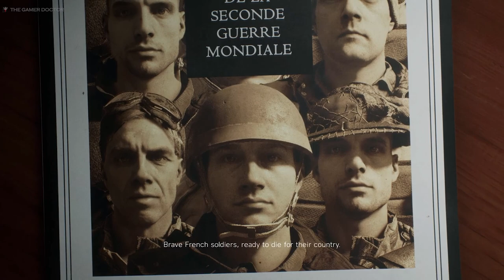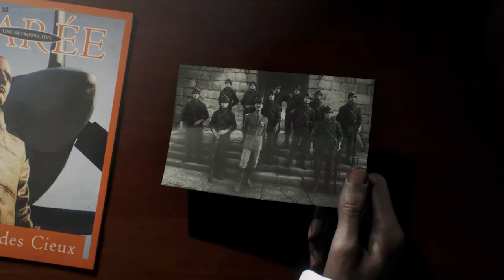Battlefield 5 Tirailleur gameplay ultra maximum settings on msi gtx 1660ti gaming x 6gb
Battlefield V is a first-person shooter video game developed by EA DICE and published by Electronic Arts. Battlefield V is the sixteenth installment in the Battlefield series. It was released worldwide for Microsoft Windows, PlayStation 4, and Xbox One on November 20, 2018. Those who pre-ordered the Deluxe Edition of the game were granted early access to the game on November 15, 2018,[2] and Origin Access Premium subscribers on PC received access to the game on November 9, 2018.[3] The game is based on World War II and is a thematic continuation of its World War I based precursor Battlefield 1.Developer(s)EA DICE[a]Publisher(s)Electronic ArtsProducer(s)

Aleksander GrøndalAndreas MorellDavid SirlandLars GustavssonRyan McArthur

Designer(s)

Daniel BerlinNathalie EkRoss Darvill

Artist(s)

Carlos Villarreal KwasekConny BergqvistFabien ChristinJoakim Stigsson

Writer(s)Steven HallComposer(s)

Patrik Andrén
Johan Söderqvist

SeriesBattlefieldEngineFrostbite 3Platform(s)

Microsoft WindowsPlayStation 4Xbox One

ReleaseNovember 20, 2018[1]Genre(s)First-person shooter, battle royaleMode(s)Single-player, multiplayer